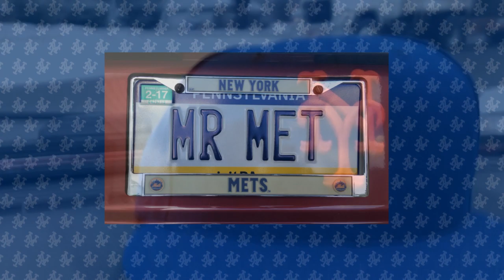Driving with @mister_met - February 11, 2019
It's a Monday edition of Drivin' (posted on a Monday, novel concept!), and today I have two topics I'm tackling: (1) pace of play and (2) the Mets bullpen.